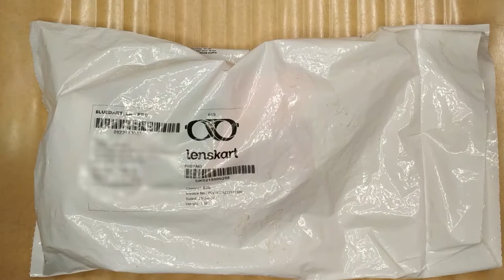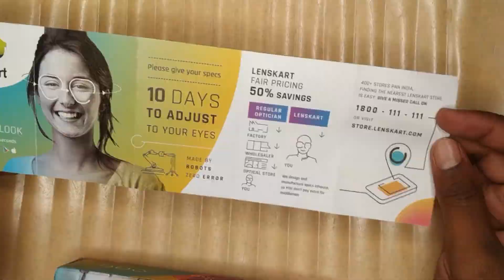Why we need Computer glass | John Jacob | Lenskart | Mr Chandru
*Sorry dude's external noise in this video's audio*
This video for some of people who searching computer glasses.
I purchased that glass in lenskart because i have lenskart gold membership offer. First I choose Vincent Chase but that model not available. After I choose John Jacob yah it's suitable for me. John jacob with blue cut glasse and anti fog. If you need glass, must go direct nearest store then choose perfect frame suitable for you.